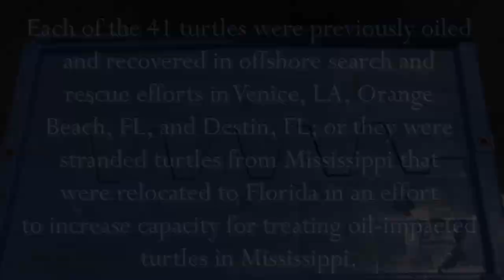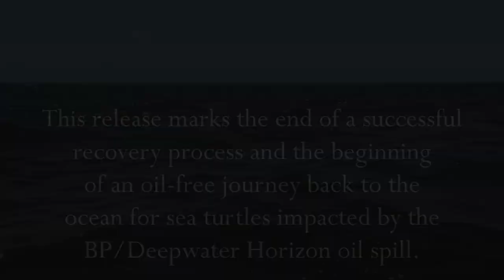Rehabilitated Sea Turtles Released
On August 31, 2010, 41 sea turtles that were either previously oiled and rehabilitated or were stranded during the peak of oil spill rehabbing were released into Ten Thousand Islands National Wildlife Refuge. . Video by Jennifer Strickland, USFWS.